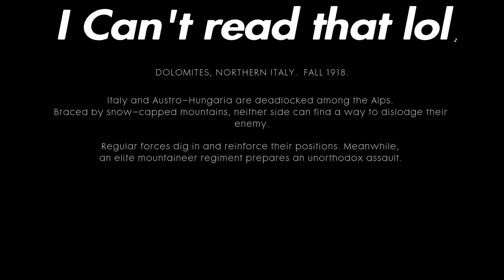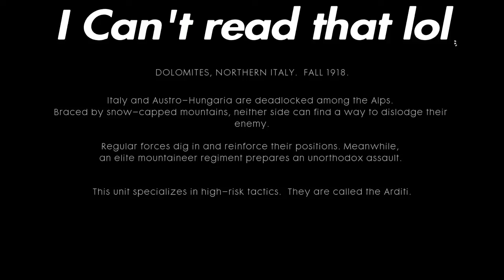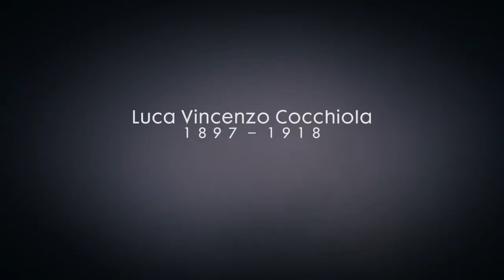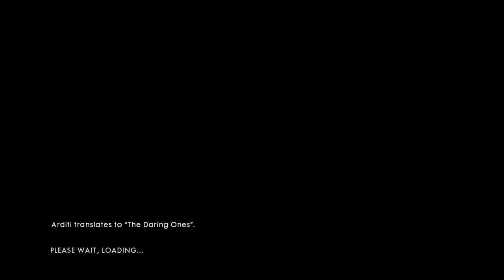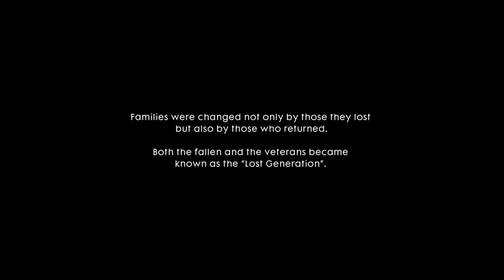Im in Italy, it world war 1!!!